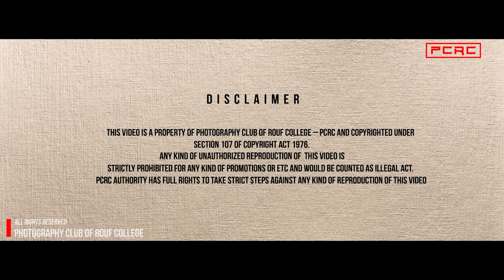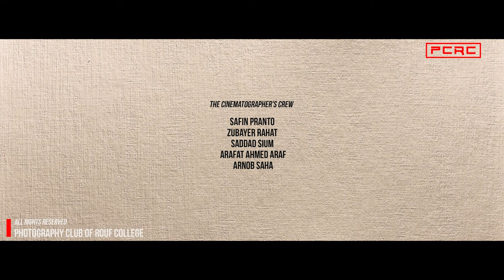BMARPC Inter-House Annual Sports 2020 : March Past । Birshreshtha Munshi Abdur Rouf Public College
BMARPC Inter-House Annual Sports 2020 : march past
©photography club of rouf college

THE CINEMATOGRAPHER'S CREW

Safin Pranto
Saddad Sium
Zubayer Rahat
Arnob Saha
Arafat ahmed Araf

OFFICIAL PAGE